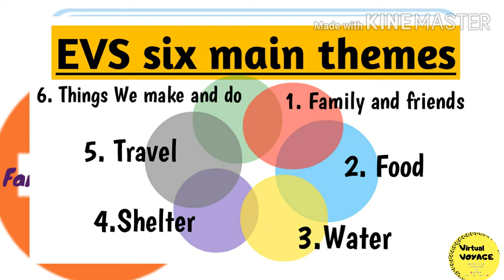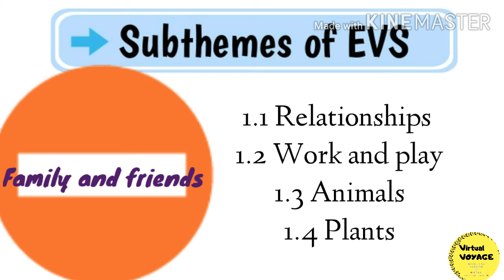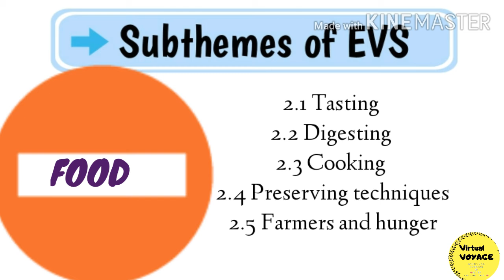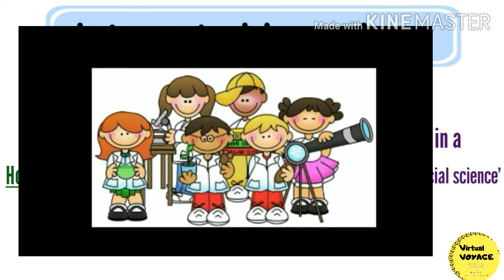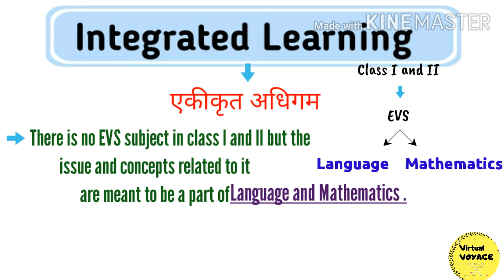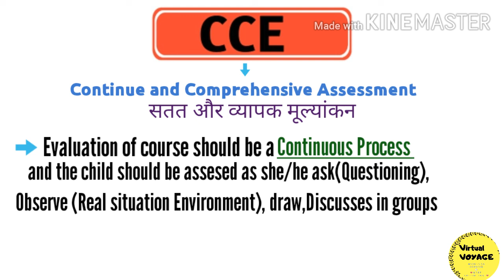Important Topics For EVS||CTET 2020||Environmental Studies||Ctet तैयारी||VirtualVOYAGE 🔝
Hello friends This is DIPALI RANA and welcome to VirtualVOYAGE 🔝
In today's video i'm going to share with you ImportantTopics For EVS